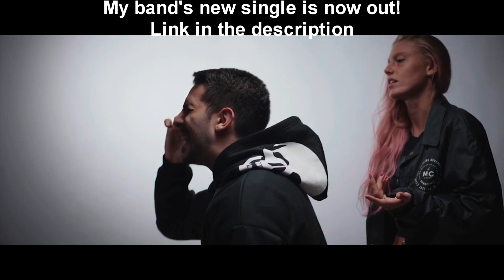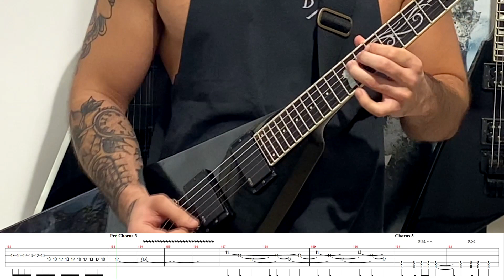Bullet For My Valentine - "Death By A Thousand Cuts" - Guitar Cover with Screen Tabs (#96)